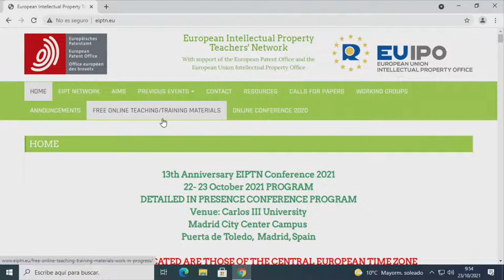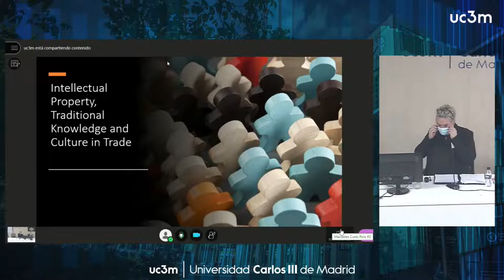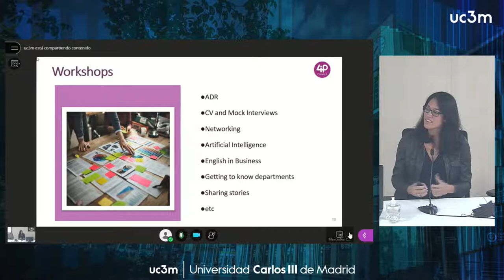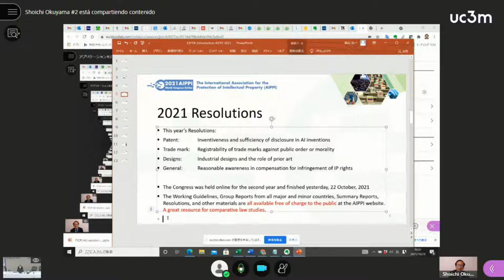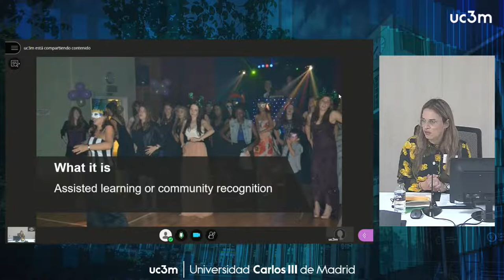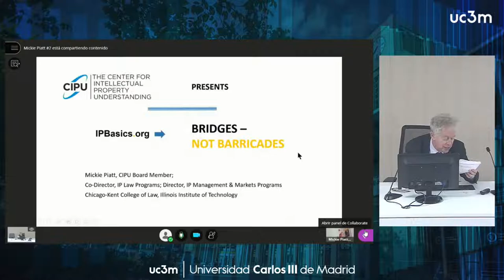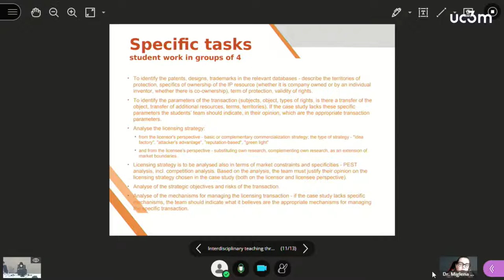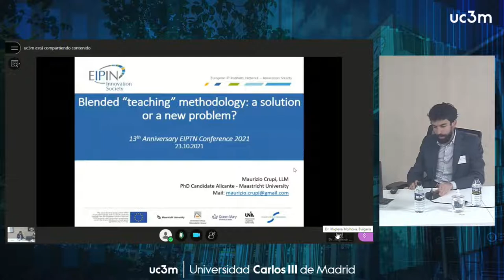EIPTN 13th Worldwide Annual ConferenceUniversidad Carlos III de Madrid22-23 October 2021